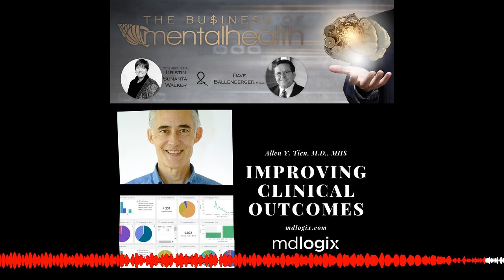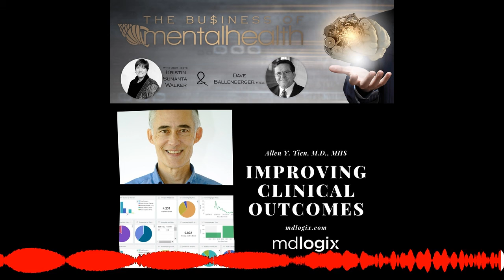Improving Clinical Outcomes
Join Dr. Allen Tien, Dave Ballenberger, and Kristin as they discuss how clinical outcome measurements are driving value based care and payment in behavioral health.

Allen is the Founder and President of mdlogix. He has spent his entire career dedicated to advancing healthcare with over 30 years professional experience as a clinical and research psychiatrist. He has contributed significantly to developments in the field of health sciences informatics, including innovations in clinical research, team workflow automation, and behavioral health screening and tracking. In 1997, he founded mdlogix to provide researchers, clinicians, and patients with the technologies, tools, and practices they need to improve healthcare outcomes.

As President and Chief Science Officer at mdlogix, Allen has overseen the development of a portfolio of enterprise-level software products that address the clinical and research data collection and workflow integration needs of organizations across the U.S. and abroad.

Allen is the author of 50 publications in the field of clinical psychiatry, public health research, and health sciences informatics. He has been the principal investigator on multiple grants and contracts from the National Institutes of Health and the Department of Defense.

Allen earned his medical degree from The Ohio State University College of Medicine and his Masters in Health Science from the Johns Hopkins Bloomberg School of Public Health.